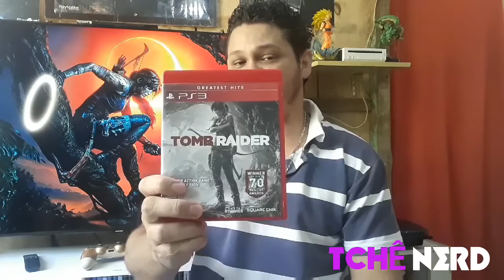TCHÊ UNBOXING : SHADOW OF THE TOMB RAIDER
mais um Unboxing pra vocês. Shadow of the tomb raider é um jogo muito legal.